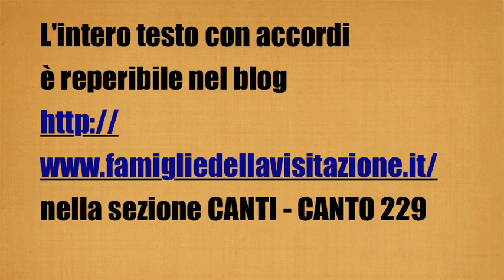VIENI O SPIRITO DI DIO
CANTO 229
L'intero testo con accordi
è reperibile nel blog
nella sezione CANTI
1 Vieni o Spirito di Dio
manda dal cielo la luce
vieni e illumina i tuoi
2 padre dei poveri sei tu
tu che dispensi i doni di Dio
luce dei cuori vieni
3 consolatore buono
dei cuori dolce ospite
soave refrigerio
4 nella fatica requie
ristoro nell'arsura
sollievo sei nel pianto
5 o luce beatissima
vieni e colma il cuore
dei tuoi fedeli l'intimo
6 senza la tua forza
nulla vi è nell'uomo
nulla di innocente
7 lava ogni cosa sordida
irriga quanto è arido
tu le ferite sana
8 fletti ogni cosa rigida
riscalda quanto è gelido
sostieni ciò che devia
9 dona ai tuoi fedeli
che in te soltanto sperano
i tuoi santi doni
10 dona virtù e premio
dona una morte santa
dona la vita eterna
11 amen amen alleluia
amen amen alleluia
amen amen alleluia